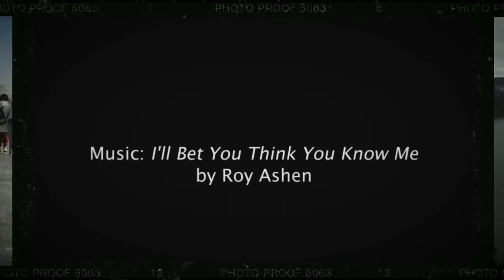Hana Beaman is Pretty Tough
Pro Snowboarder and B4BC ambassador Hana Beaman is the Pretty Tough March 2013 Athlete of the Month.